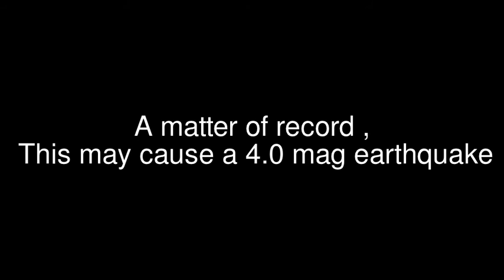Radar Earthquakes.---Is it Possible?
Radar that is ground heating and penitrating